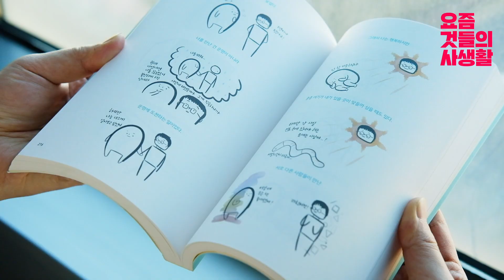부부 싸움의 기술! 다투면 말 안 하는 남편 심리는? (with. 서늘한여름밤)ㅣ요즘 것들의 상담소 05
요즘 것들의 상담소 #05 다투면 말 안 하는 남편, 왜 그럴까요?

이번 편에서는
다투고 말 안하는 사람의 심리는 무엇인지
안 싸울 순 없지만 '잘' 싸우는 법은 무엇인지
부부싸움의 기술에 대해 이야기해봅니다.

새해특집편 [결혼하고 꼬인 마음 처방전]은
마음, 관계, 심리적인 부분에 대한 고민사연을 선정해
마음에 관한 그림일기를 그리는 작가 '서늘한여름밤'님과
함께 2회에 걸쳐 이야기해봅니다. : )

오늘의 게스트! 서늘한여름밤 (@seobam_breeze)
-책 [어차피 내 마음입니다], [제 마음도 괜찮아질까요?] 저자
-심리상담센터 '에브리마인드' 기획자

"결혼하고 꼬인 마음 처방전" 2부 예고!
'전업주부의 자존감은 어디서 찾아?'편이 이어집니다!!

✔️요즘 것들의 야매상담소는
"자기다움을 알고 주체적으로 살아가는 ‘요즘 것들’이라면
이런 선택, 이런 방식을 취할 것이다"라는 전제 하에
또 다른 정답을 제시하기 보다 ‘다른 관점’에서 이야기해보는 코너입니다!

✔️우리만의 답을 찾는 요즘 것들의 이야기

📚영상에 담지 못한 이야기까지 기록한 요즘 것들의 사생활 '인터뷰집'

📔요즘 것들의 사생활이 만드는 밀레니얼 에세이 시리즈 '요즘문고'